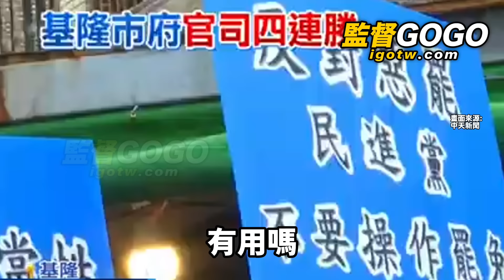沈伯洋車掃拆樑，綠媒大讚貪食蛇超壯觀，網無情狠笑！和解飯破局，韓國瑜不忍了，出手討公道，4問這件事，黃國昌挺樑，洪申翰酸爆 韓國瑜 黃國昌 謝國樑 沈伯洋 【監督GOGO】